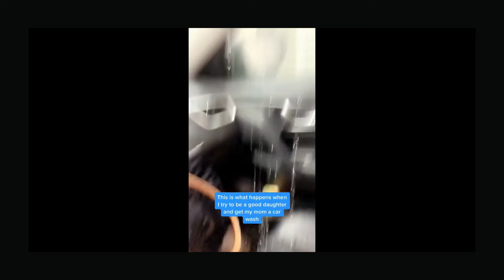😱🤭Carwash Fails You Can't Look Away From fails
🤣 Get ready to ROFL with our ultimate carwash fail video! 🚗💥😂 Watch in disbelief as these drivers navigate their way through some of the craziest and funniest carwash mishaps you've ever seen. 💦🙈 From unexpected foam explosions to malfunctioning brushes, these carwash fails will leave you in stitches! 😆😆😆

👀 Don't miss out on this hilarious compilation that's perfect for anyone who loves funny videos, car-related content, or just needs a good laugh. 🤩🤩🤩 So sit back, relax, and enjoy the funniest carwash fails that you simply can't look away from! 🍿🍿🍿